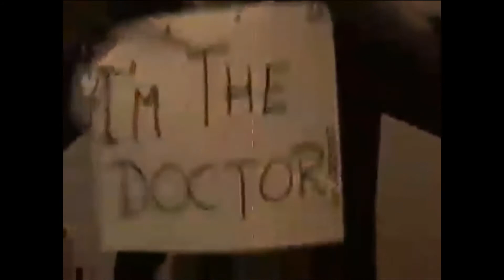jedrenblack tribute! ^^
i decided to make more ! and more to come! you all deserve it! :D
go check him out! he is awesome!